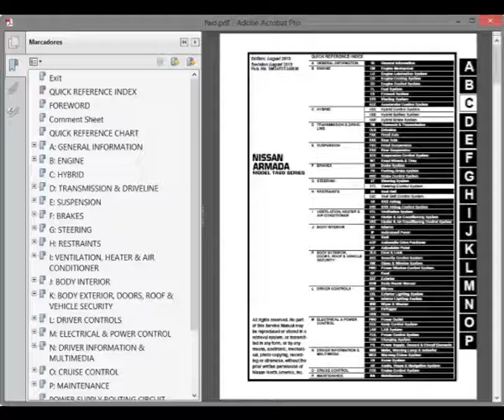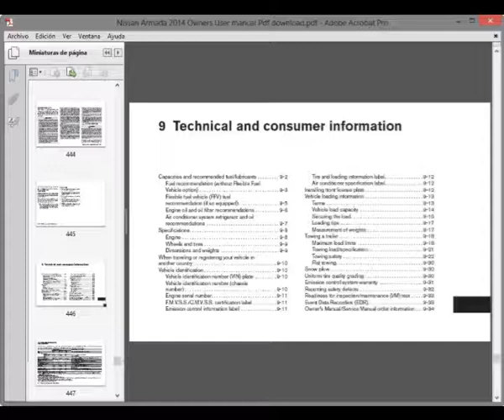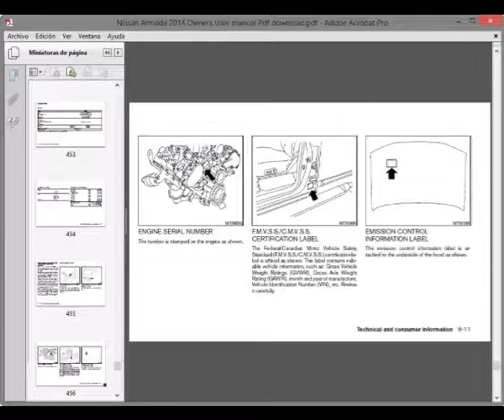Nissan Armada (TA60) - Workshop, Service, Repair Manual - Owners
English Service Manual, to vehicles Nissan Armada (TA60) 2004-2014.